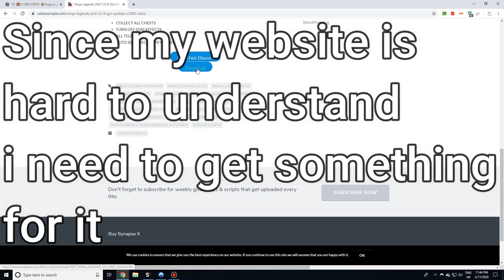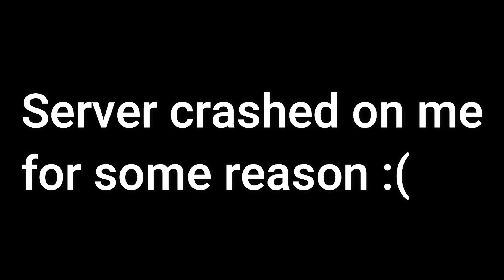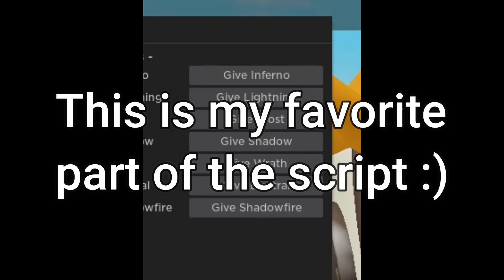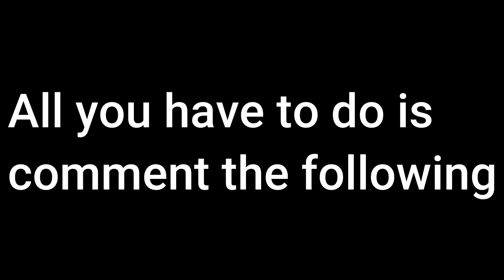Ninja Legends |Best Autofarm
I showcased this script a while back but this is more OP. He added give the elements for free. You can be the lowest rank and get to Dragon Evolution in just a few minutes. I got to it from Sensai to Dragon Evolution II.

I recommend synapse over any other paid exploit. I say the only one that can even stand up to it is Sentinal V2. But Synapse is $20 unlike Sentinal, which is $30. So remember to buy Synapse X so you can exploit and destroy roblox and its trashy game. Also if you are nice you can help your friends if you want. Or if you have sibling who play roblox you can use it on your account to get them to max rank, level, stats or what ever. So what are you waiting for? Go buy Synapse X today!

I post stuff almost daily and if you are having trouble with a script my staff will be happy to help you. There is always atleast 1 on alot. Dont DM me if i am not playing roblox or messaging in my server.

Now you probably think im asking for money for my own personal things. Well you are right, but it doesn't just benefit me. It also benefits you. When i get money i can give it to someone who needs it or update stuff. Hell I might even upgrade some of my computer specs.

Have you ever wanted a free vpn that you have unlimited access to. Well you can, all you have to do is watch my video to  get a free Nord Vpn account. You will never have to get more accounts to exploit on. You can exploit on your main and grind all day and night for 24 hours.